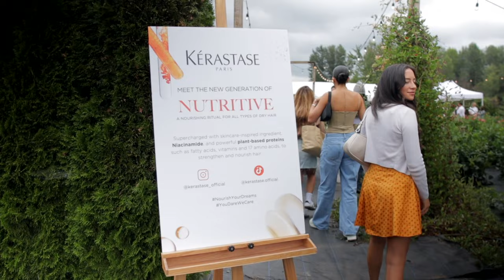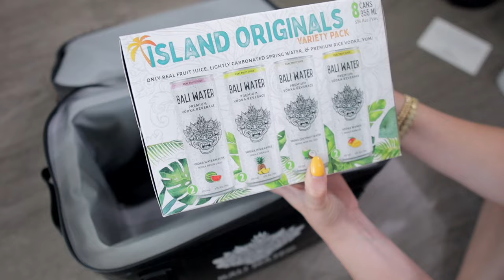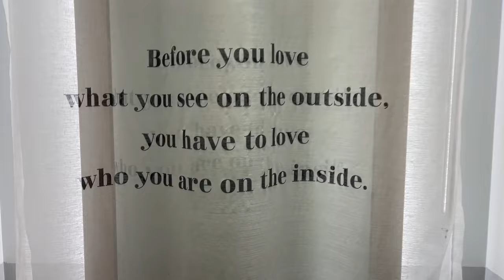TAYLOR SWIFT TICKETS AH rollercoaster of emotions VLOG